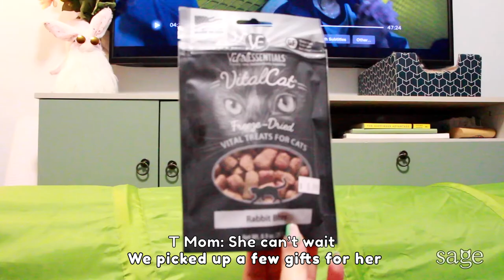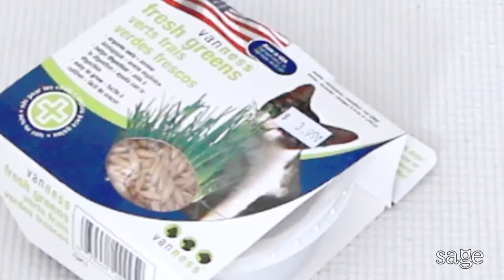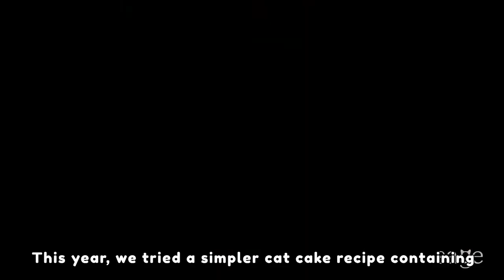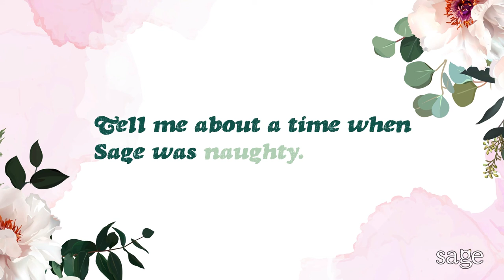Whiskers in the Wild: Celebrating My Cat's 2nd Birthday with a Picnic in Nature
HAPPY NEW YEARS-2022! I've been super busy but it's never too late to share this highlight with you.

Sage turned 2 years on Sept 25, 2021. She developed into a beautiful sassy princess. Watch how we celebrated her two-year birthday! Sage went on her first nature walk and later had a picnic.

✍🏻Video, Graphics & Edits by @tina.mei.art